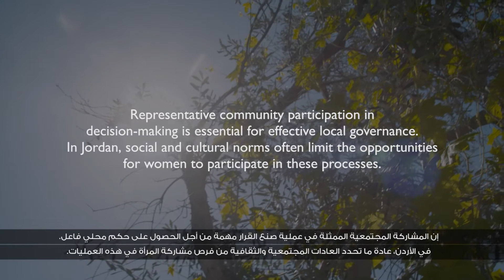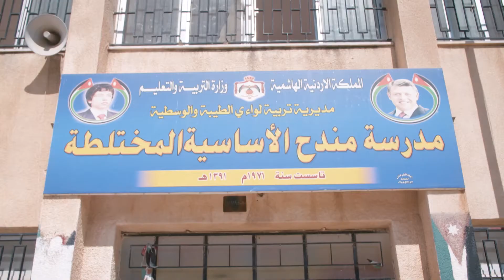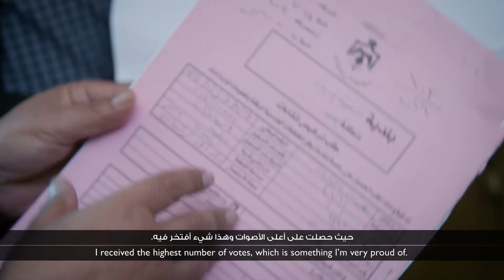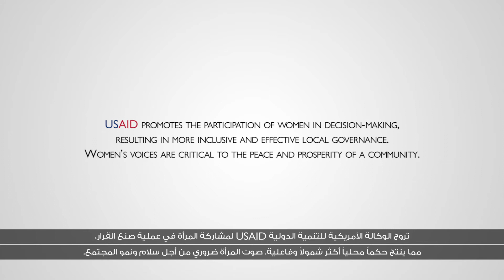USAID CEP Most Significant Change – Empowering Women – Mariyam AboBaker